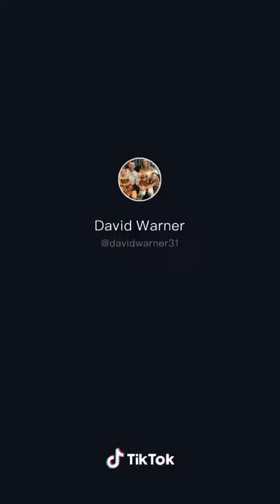David warner new tiktok videos in telugu....